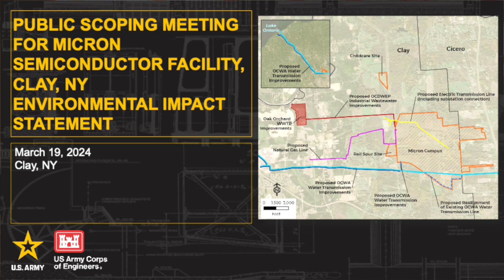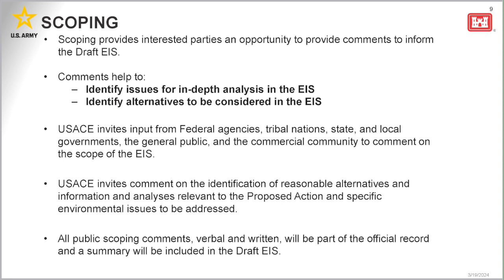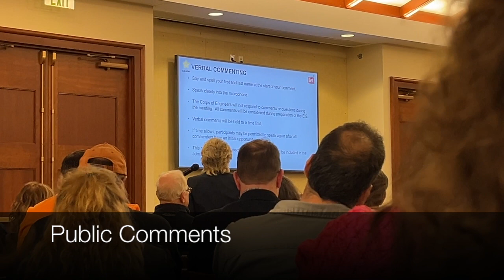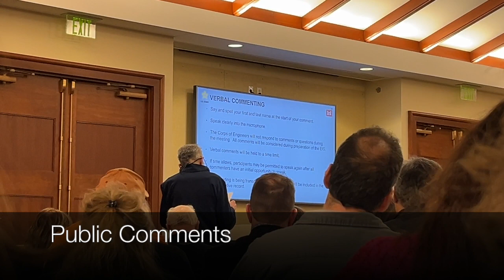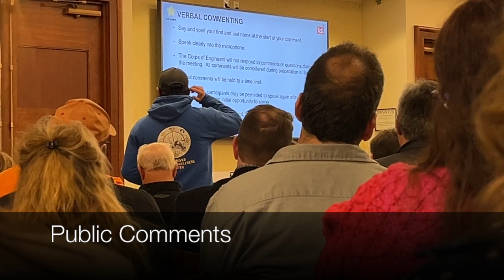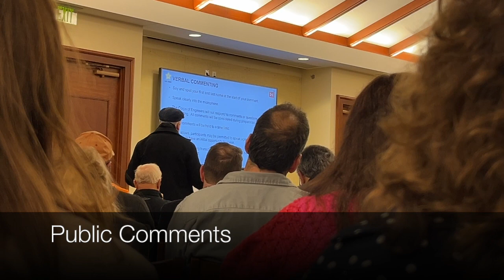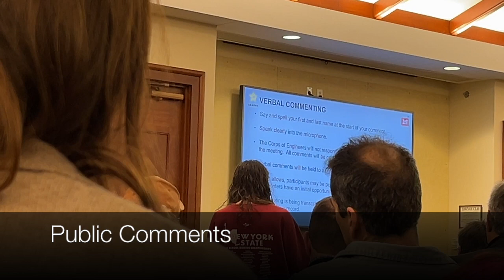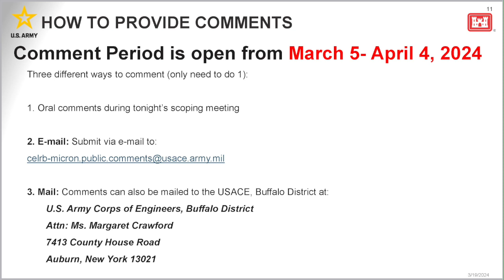Public Scoping Meeting for Micron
On March 19, 2024 The Army Corps held a scoping session, which gives the public a chance to say what environmental impacts should be included in the scope of the study.

The U.S. Army Corps of Engineers will conduct the study, which will run concurrently with a state-required environmental study already underway. The corps said it “has determined the proposed project may significantly affect the quality of the human environment.” The Army corps can grant or deny the permit Micron would need to build.

02:45 - U.S Army Corp of Engineers Process
12:22 - Micron Presentation
19:40 - Public Comments

Army of Corps will be taking comments on what to include in the environmental review until April 4th, 2024. Email comments to: